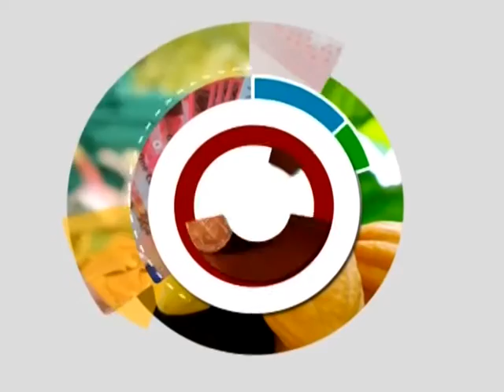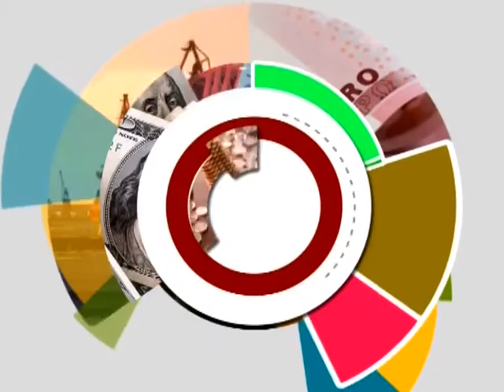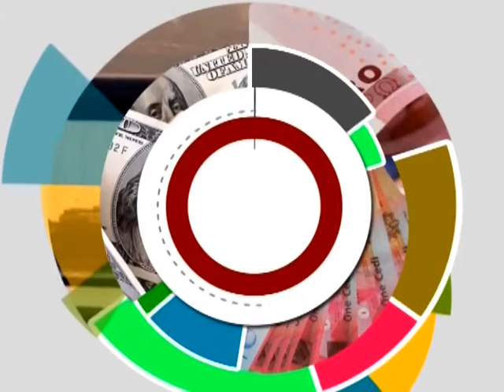Mining Industry Awards - The Market Place on Joy News (28-11-16)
Newmont adjudged mining company of the year.